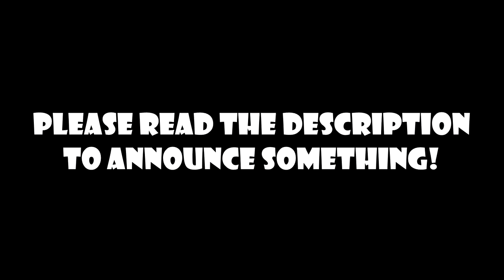Top LiSA Anime Openings